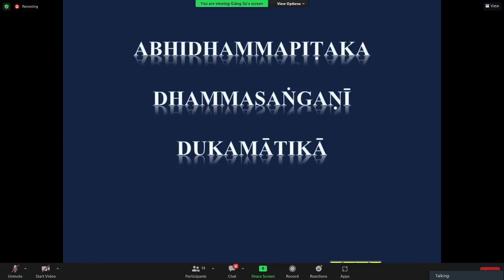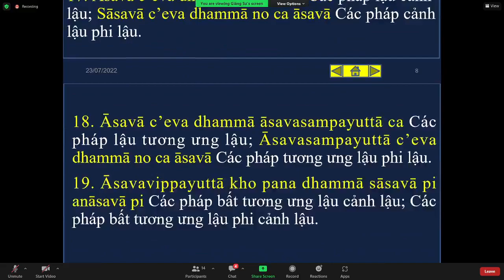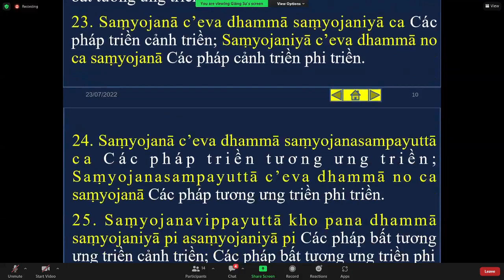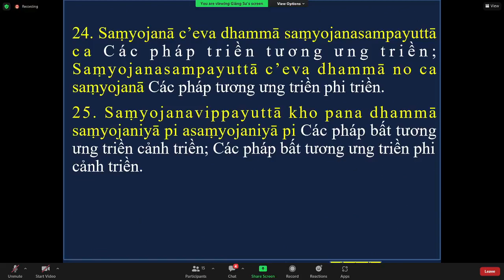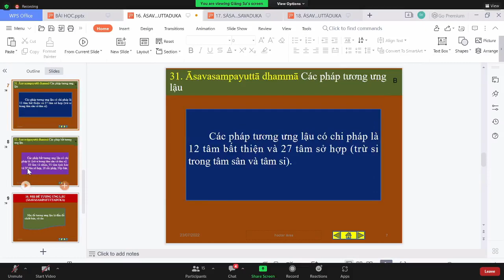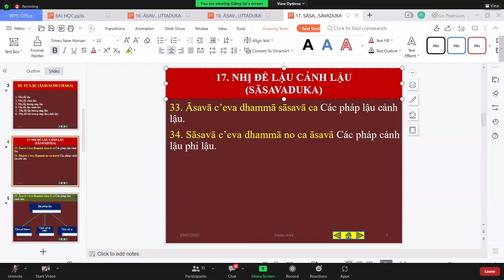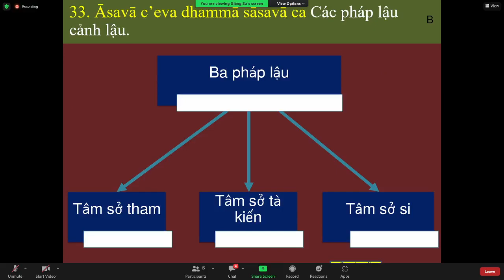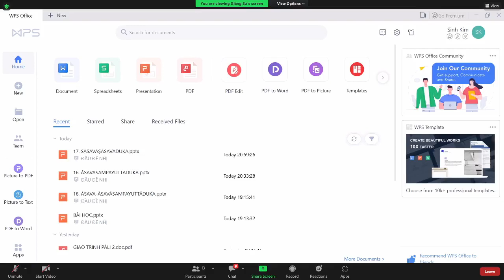68_THẮNG PHÁP TẬP YẾU LUẬN - Bài. BỘ PHÁP TỤ (DHAMMASAṄGAṆĪ)(tt).Đầu đề nhị_TK Tịnh Tuệ Aug 23-2022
68_THẮNG PHÁP TẬP YẾU LUẬN - Bài. BỘ PHÁP TỤ (DHAMMASAṄGAṆĪ)(tt).Đầu đề nhị_  III- Tụ lậu (Āsavagocchaka)_16. Nhị đề tương ưng lậu (āsavasampayuttaduka) & 17.Nhị đề lậu cảnh lậu (sāsavaduka)_TK Tịnh Tuệ Aug 23-2022